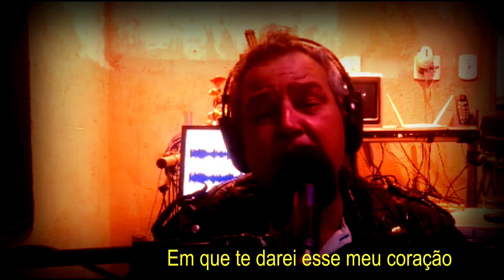I Don't Want To Live Without You - Roger Luciano HD 1080p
I Don't Want To Live Without You ou "Eu Não Quero Viver Sem Seu Amor" de Nick Jones e arranjos da banda Foreigner é uma balada romântica muito gostosa de se ouvir.